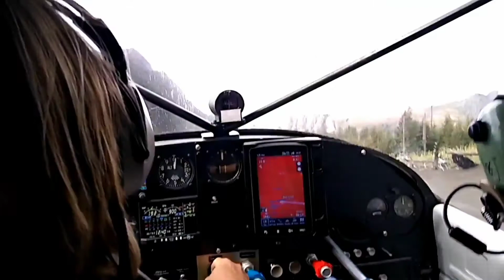Alaska Film School Intro for Outdoor Education "Instructor Training"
This eight minute intro features highlights from the July trip of 2020 to Petrof, Alaska.  Petrof is one of the best places I know of in the world for Survival Training and establishing a year-round Basecamp for Outdoor Education Instructor Training.

This multi-purpose facility is also for use by Petrof Property Owners, Fishermen, Mariners, Hunters, Educators, Scientists, Ecologists, Kachemak Bay Park officials and epic Adventurers!

Filmed by Nick Jones for the Alaska Film School.